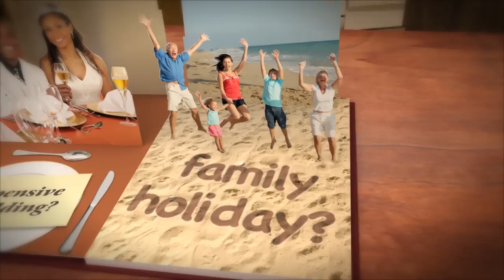The Key To Your Future